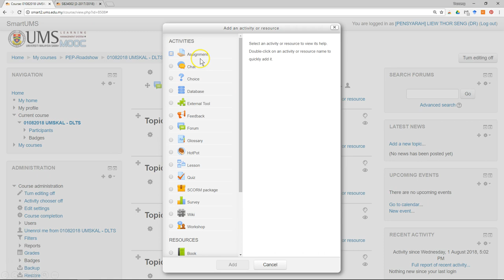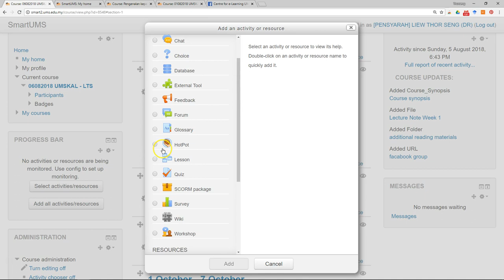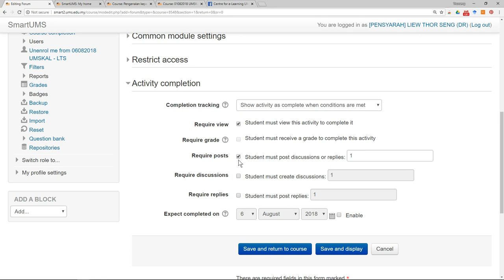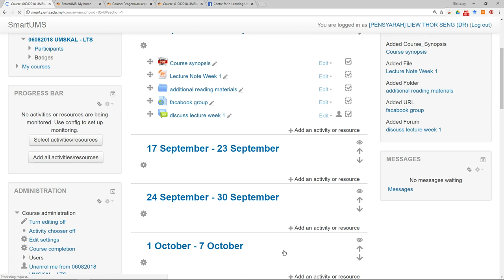Quick Start Guide Part 1 Step 8 & 9 - setting forum